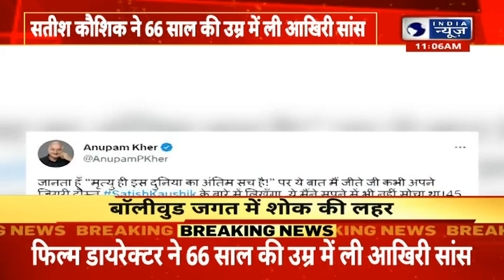Satish Kaushik Passed Away : मशहूर एक्टर सतीश कौशिक का हार्ट अटैक से निधन | Hindi News